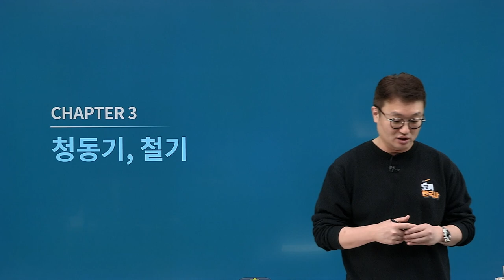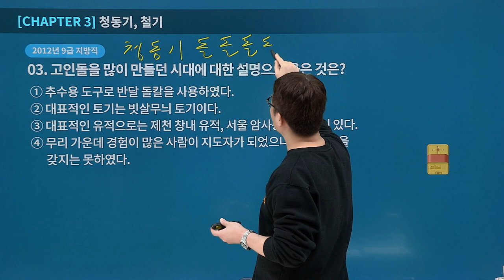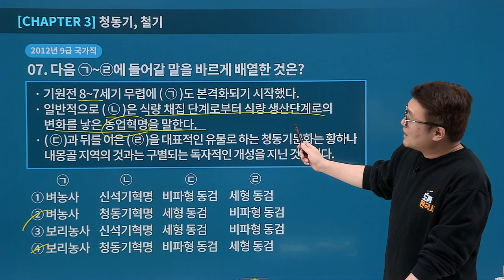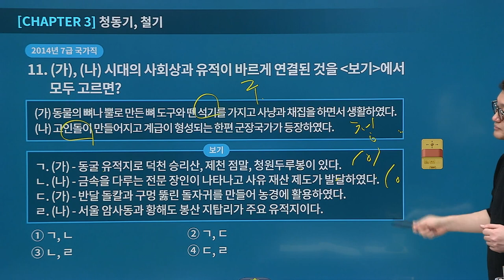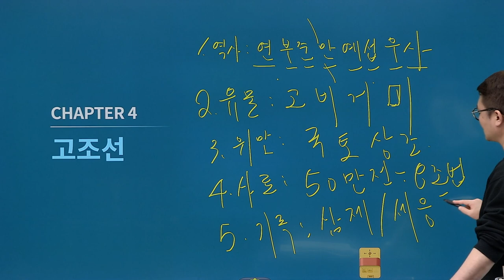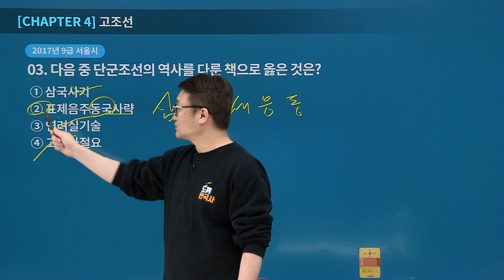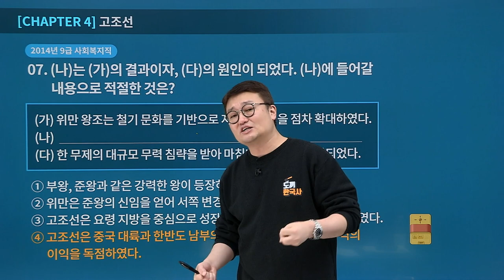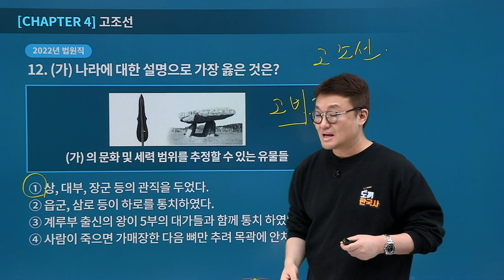[유상통] 도끼한국사 기출문제풀이 (NEW) 3강